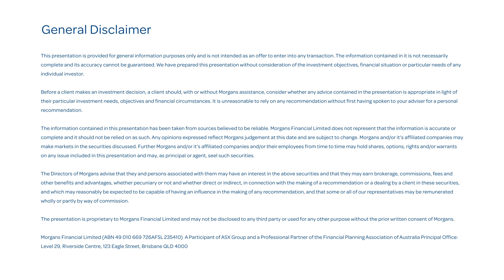Morgans Best Ideas: Woodside Petroleum (ASX:WPL)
Adrian Prendergast, Senior Analyst at Morgans, discusses Woodside Petroleum  (ASX:WPL), an addition to our Morgans Best Ideas (October 2021).